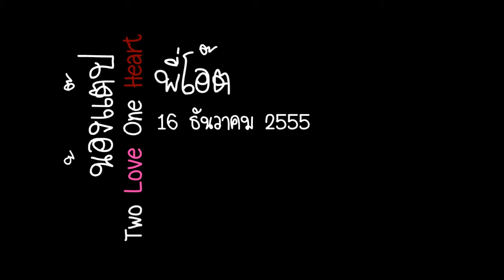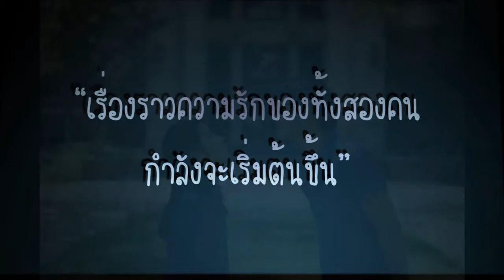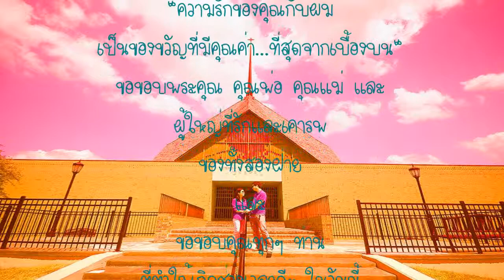Tab+Ood vdo present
"Presentation_ คุณแต๊ป + คุณโอ๊ต"

 ฟิล์มแอนด์แฟลชสตูดิโอ
     พนัสนิคม จ.ชลบุรี

 (Design by : Devil White)